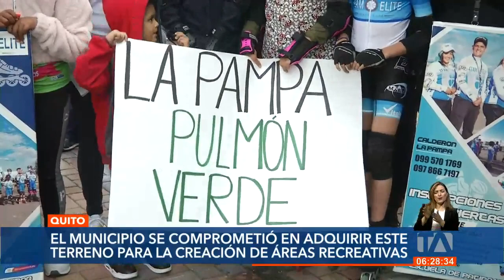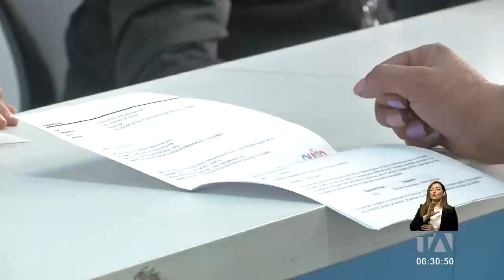El Municipio se comprometió a adquirir terreno para la creación de áreas recreativas